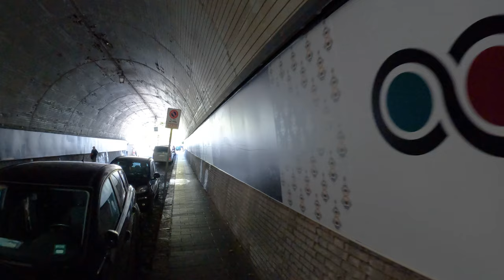🇮🇹 RAVELLO - Scenic picture-postcard view of famous Amalfi Coast (with subtitles)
Welcome to Walking Tour of Villa Cimbrone Gardens!
Ravello is the hidden treasure of the Amalfi Coast in Italy. This serene quiet town is more than 365 meters above the Mediterranean and provides a relaxing atmosphere filled with quiet streets, shops, and of course the famous Villa Cimbrone Gardens.

This walk begins in the heart of Gardens of Villa Cimbrone,  and continues through the streets of Ravello out to the Piazza Duomo.

00:00 Intro
01:16 Gardens of Villa Cimbrone 📸
05:02 Villa Cimbrone 📸
06:07 Ticket Office
06:26 The Cloister
10:22 The Avenue of Immensity
11:45 Viale dell’Immenso
13:17 The Statue of Ceres 📸
13:46 The Terrace of Infinity 📸
17:11 Café with fabulous view 📸
20:19 The Temple of Bacchus
22:47 Vialle dell’Immenso
24:15 The Avenue of Immensity
35:21 Piazza Centrale 📸

“Title of song”: Composed By Tim McMorris
Produced by King's Crown Productions